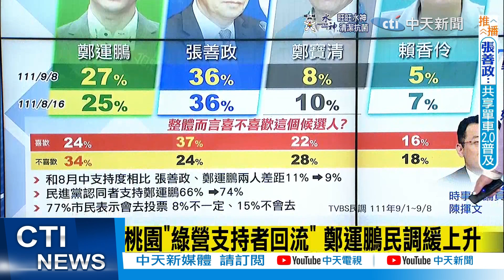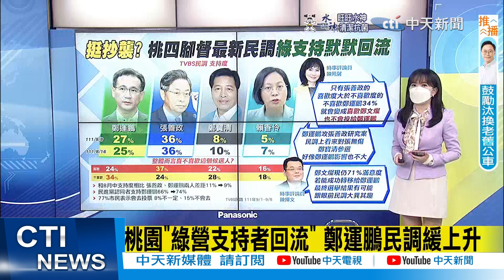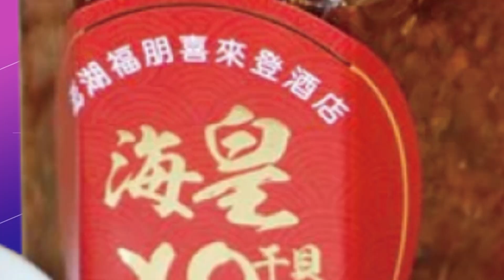【每日必看】最新民調桃園鄭文燦數字飆高 陳揮文驚:什麼魔力？｜桃園"綠營支持者回流" 鄭運鵬民調緩上升｜選舉戰略高地 20220913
0:00 桃園"綠營支持者回流" 鄭運鵬民調緩上升
1:36 最新民調桃園鄭文燦數字飆高 陳揮文驚:什麼魔力？